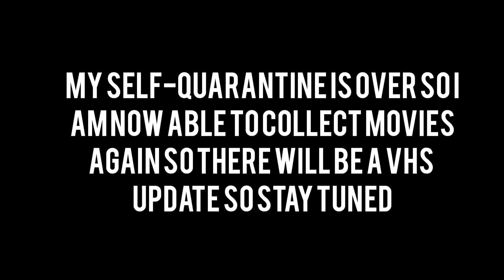An Exciting Message to Everyone